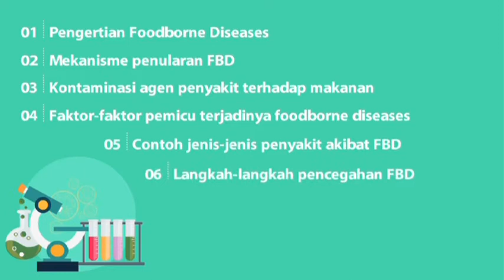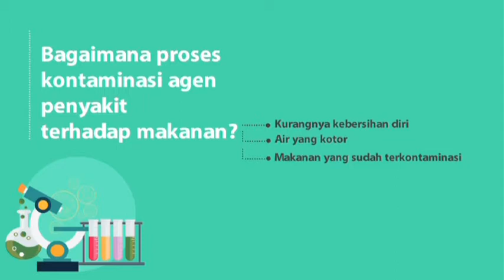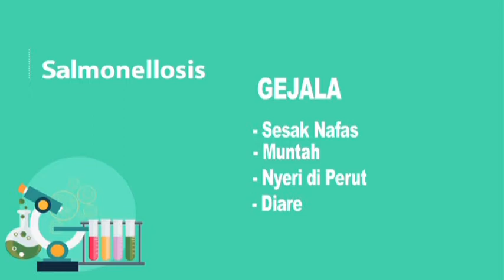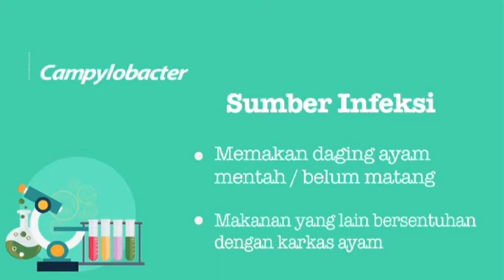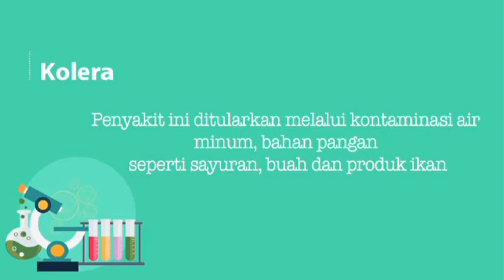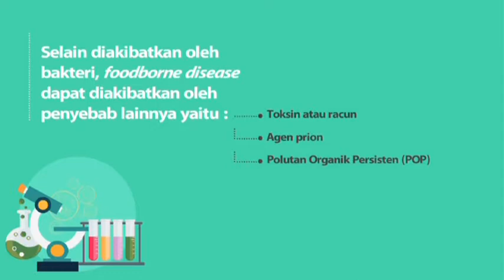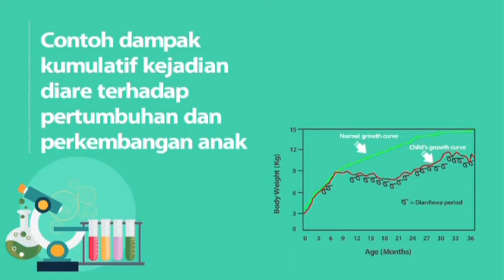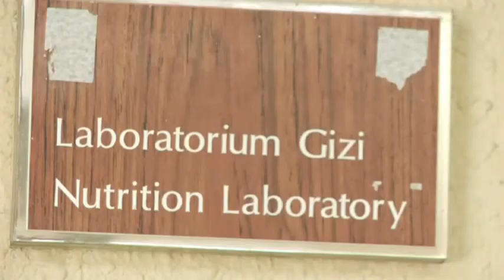LUHT4449 Gizi dan Kesehatan Keluarga (Side B)